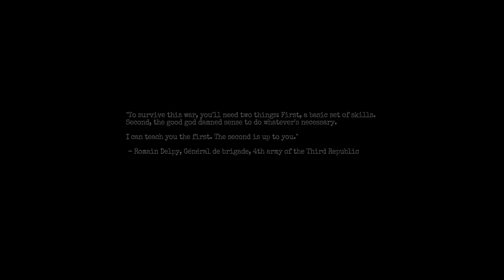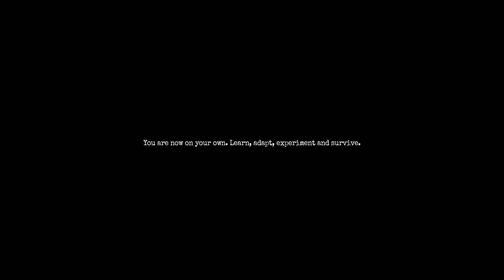Amnesia: The Bunker - Part 1 | Night Time Scare Hour X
Well I hope your ready for a new video because we got one Its Going to Get Crazy And Stuff And if you haven't Subscribe Please do We have a Lot More Stuff Please leave a Like And Comment It Will Go along Way .